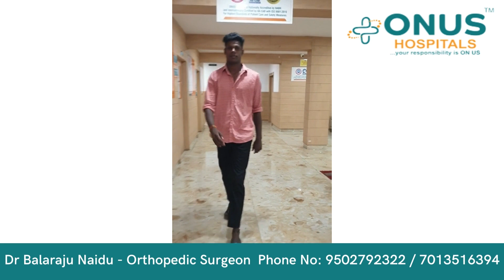Mr Madhu Tibia Fracture Surgery Review | Dr Balaraju Naidu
Mr Madhu is an international volley ball player has a fracture in his leg i.e. Tibia Fracture and consulted Dr Balaraju Naidu at ONUS Hospitals!

After completion of Surgery he is walking properly as you can in this video testimonial.

For any Kind of Orthopedic problems, please contact ONUS Hospitals and Dr Balaraju Naidu Today!

Address: Champapet Rd, Bhanu Nagar Colony, Malla Reddy Nagar, Vaishali Nagar, Champapet, Telangana 500079